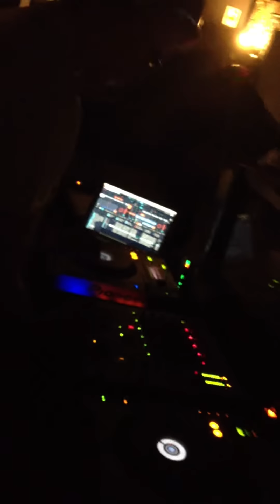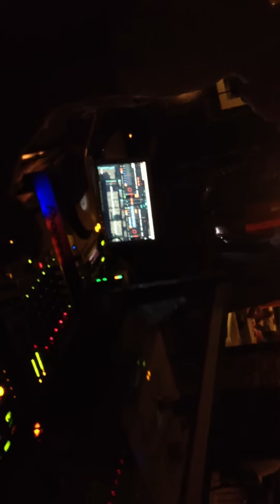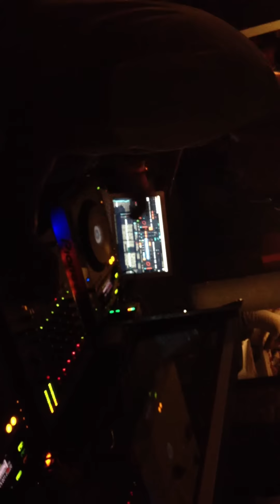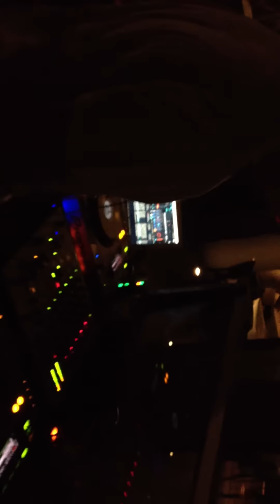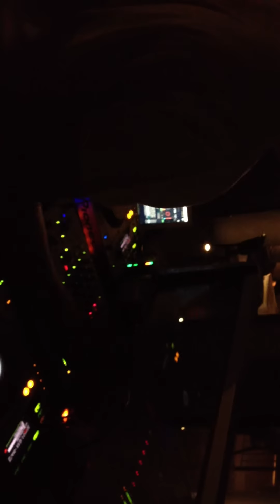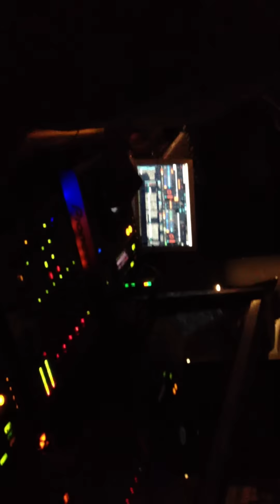Simone Guicciardi @live apertura Casale Chalet 69, Reggio Emilia (Italy) 21.10.12 video 1